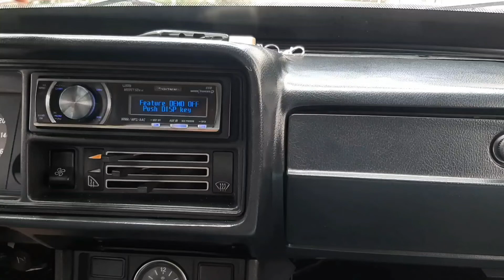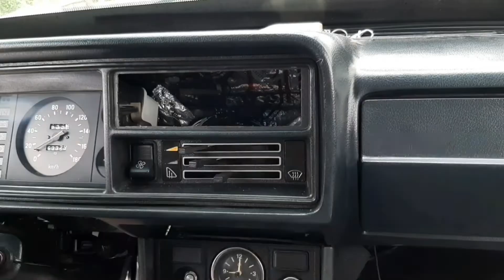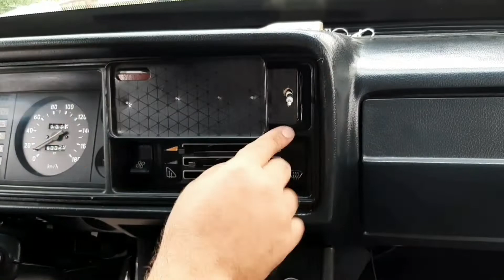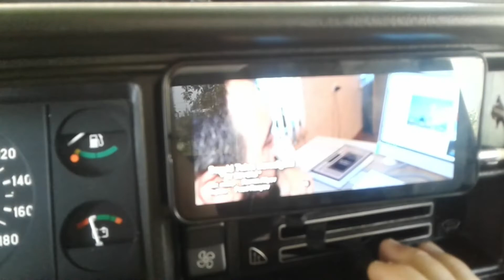ANDROID MAGNITAFON YASASH.САМОДЕЛКА android.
assalamu aleykum kanalimizga hush kebsila ajratgan voqtila uchun raxmad. ________________________________________________________________________________________________________________bu vidyoda telefondan yasama ANDROID MAGNITAFON yasab korsatib beramiz._______________________________________________________________________________________________________albatta kanalimizga obuna bolishni unutmeng._____________________________________________________________________________________________________#android_magnitafon#yasash